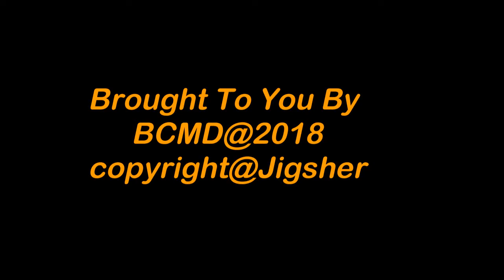The Growing Trend of Futsal in Thimphu, Bhutan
Futsal, a team comprising of five players, is very different from normal football play. YDF therefore has provided the futsal artificial turf to spend their leisure time fruitfully.
watch the interview with Chungdu Tshering, who frequently play futsal in YDF, Thimphu